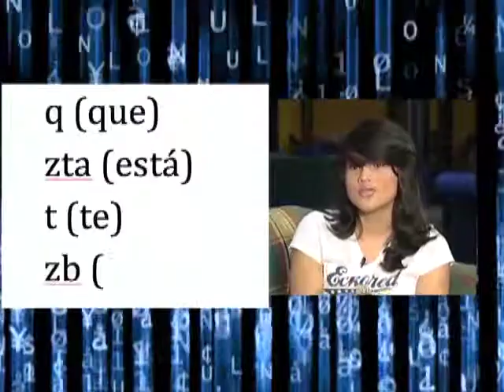Micro...me comunico a mi manera - Parte 2